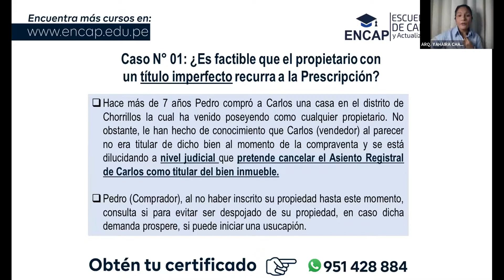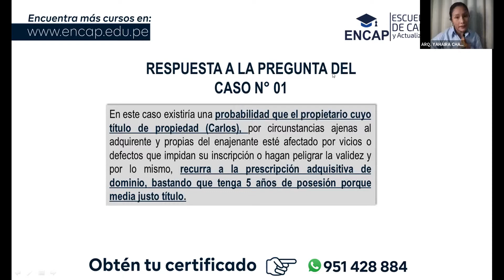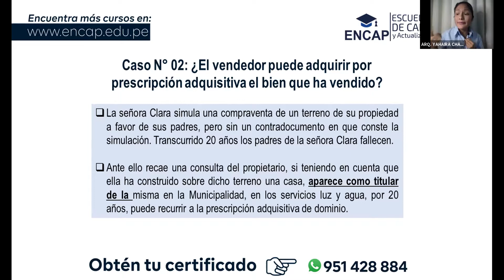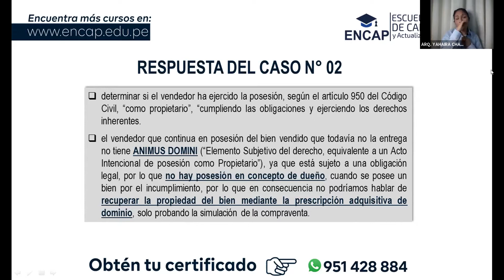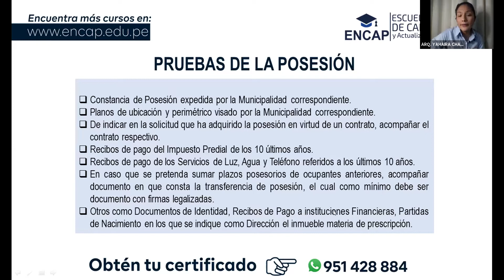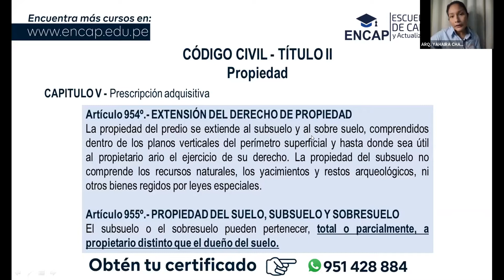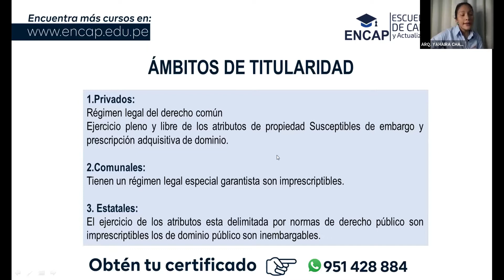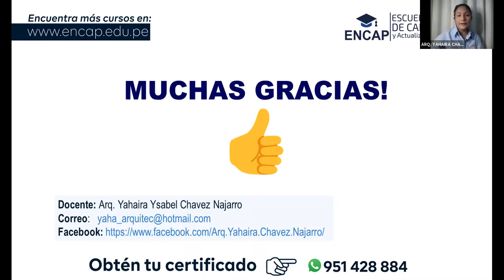CURSO: PRESCRIPCIÓN ADQUISITIVA DE DOMINIO - 2025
❗𝗦𝗢𝗟𝗜𝗖𝗜𝗧𝗔 𝗧𝗨 𝗖𝗘𝗥𝗧𝗜𝗙𝗜𝗖𝗔𝗗𝗢 𝗔𝗤𝗨𝗜́ + 𝗠𝗔𝗧𝗘𝗥𝗜𝗔𝗟𝗘𝗦❗

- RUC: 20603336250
- 4 años capacitando y formando
- 11000 mil profesionales certificados.